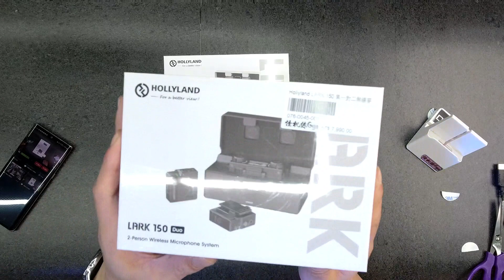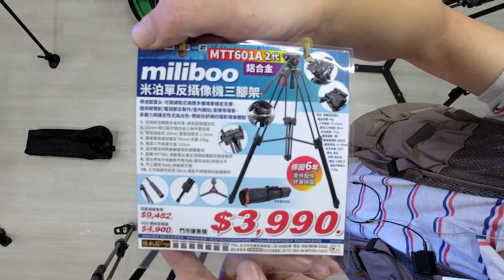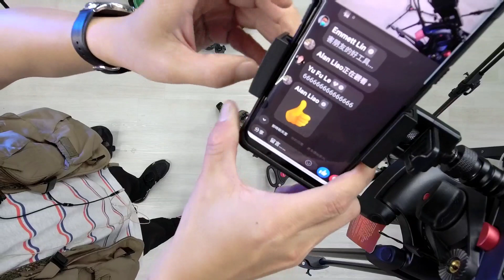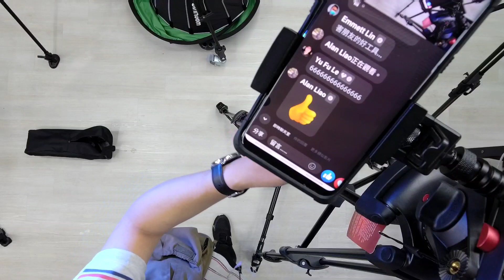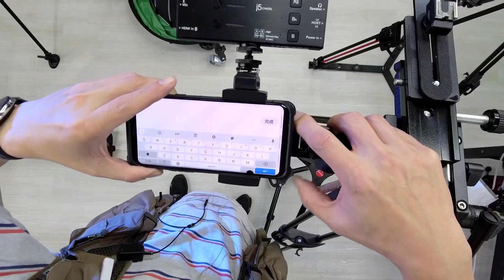miliboo 米泊 TERIS 圖瑞絲 三腳架 腳輪 多利 Dolly 大補帖教學